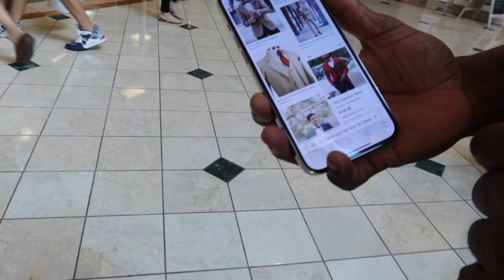VLOG | GETTING MY ENGAGEMENT DRESS @WINDSOR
⇢Fun Facts⇣
*Cameras I Use: Cannon 80D & iPhone12
Cannon G7X mark 3 VLOGS)
*Age 27
*South Fl